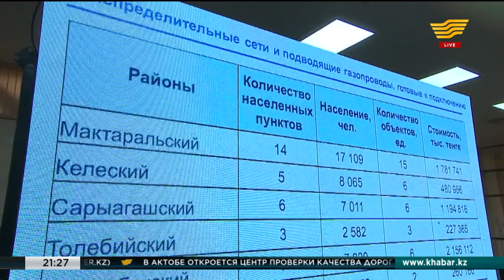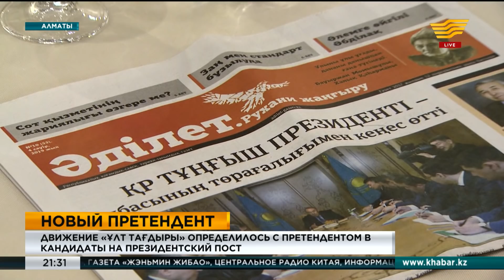Итоги дня 21:00 от 26.04.2019